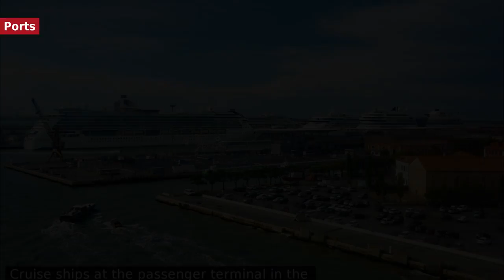Venice - Transportation and Sport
Venice is built on an archipelago of 118 islands in a shallow, 550 km2  lagoon, connected by 400 bridges over 177 canals. In the 19th century, a causeway to the mainland brought the railroad to Venice. The adjoining Ponte della Libertà road causeway and terminal parking facilities in Tronchetto island and Piazzale Roma were built during the 20th century. Beyond these rail and road terminals on the northern edge of the city, transportation within the city's historic centre remains, as it was in centuries past, entirely on water or on foot. Venice is Europe's largest urban car-free area and is unique in Europe in having remained a sizable functioning city in the 21st century entirely without motorcars or trucks.

* Pictures are in the public domain.